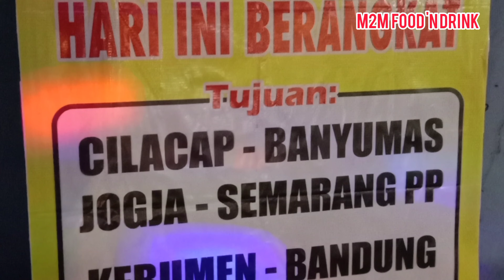PERJALANAN TRAVEL DI PELABUHAN MERAK.